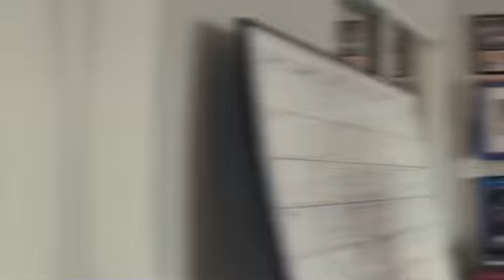Betterment-Inspirational Video-Coach V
It is good to be alive.

Today the focus is betterment-the act or process of improving something.

In that may you, me and we work to be better. Because when we do so; everything around us gets better as well.

Don’t wish that things were easy, work and get better.

Know that your Boy Coach V is doing the same.

Coach V

Coach V Links